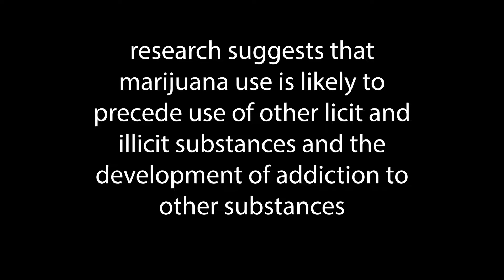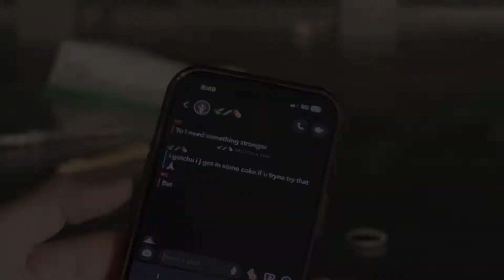Drugs PSA 24